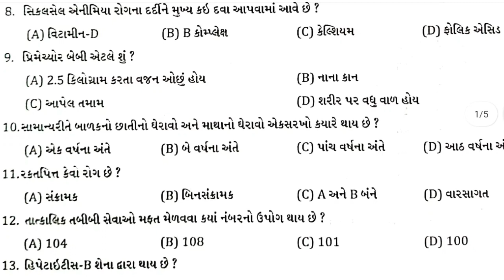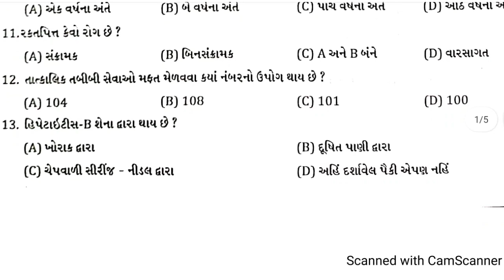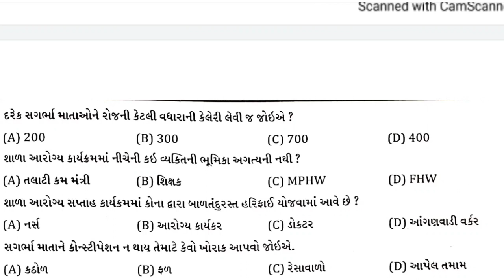Mukhya sevika Bharti 2021 || Mukhya sevika Model paper 55 || Mukhya sevika most Imp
*26th and 27th October*

12 મહીનાના Plus Subscription પર 2 મહિનાનું Plus Subscription મફત! 🎁

હવે GPSCની તૈયારી કરો શરુઆતથી અને મેળવો તમારી મનગમતી સફળતા.

આપેલ લીંક પર ક્લીક કરો અને  'PARESHLIVE' Code નો ઉપયોગ કરો અને મેળવો આપના Subscription પર 10% ની છૂટ.